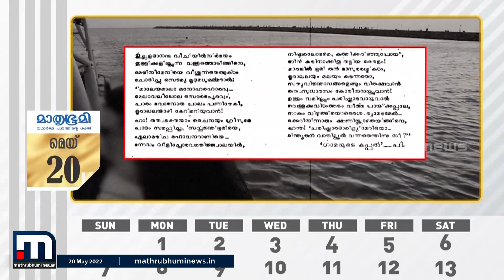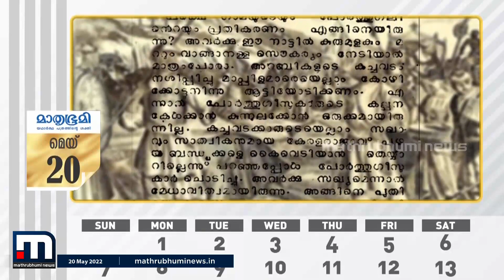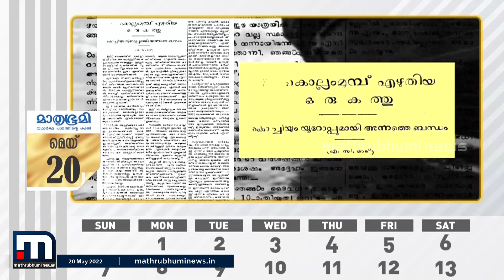ഇന്ത്യാ ചരിത്രത്തിലേക്ക് വെളുത്ത ചെകുത്താൻന്മാർ കാലുവച്ച ദിവസം May 20 | Mathrubhumi Calender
1498 മെയ് 20 ന് വാസ്കോ ഡി ഗാമ കോഴിക്കോട് കാപ്പാട് കപ്പലിറങ്ങി. ആ അധിനിവേശത്തെ മാതൃഭൂമി എന്നും ഓർമ്മിപ്പിച്ചു. ഗാമയുടെ കപ്പൽ എന്ന പേരിൽ പി കുഞ്ഞിരാമൻ നായർ എഴുതിയ കവിതയും മാതൃഭൂമി പ്രസിദ്ധീകരിച്ചു.

Happy viewing!